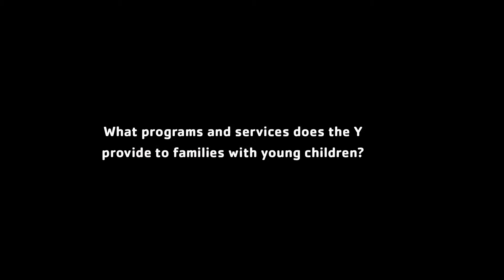Interview with Shannon Cussen, senior director of early childhood programs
As Senior Director of Early Childhood at the  YMCA of Greater New York, Shannon Cussen oversees the Y's 10 child care programs, six Department of Education Universal Pre-Kindergarten programs, and a variety of parent and child music, movement and art programs. Shannon's nearly two-decade long career as an educator and childcare professional makes her uniquely suited to spearhead this spectrum of Y programs that provide a rich learning environment for young children with a focus on socialization, hands-on learning, self-esteem, independence, and social, emotional and cognitive growth.

In this role, which she assumed in 2001, Shannon manages a budget of more than $2 million for the YMCA of Greater New York. Shannon also oversees the West Side YMCA Co-op Nursery School & Tender Program, managing a 35-member staff, 30 teachers, and 32 summer staff -- all of whom serve more than 200 neighborhood families.